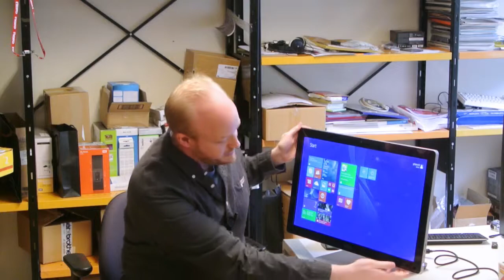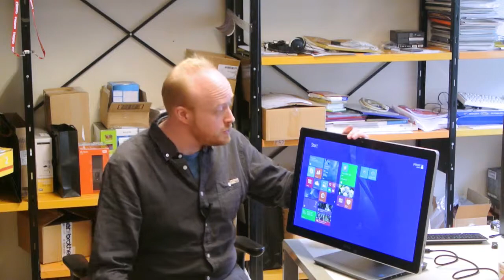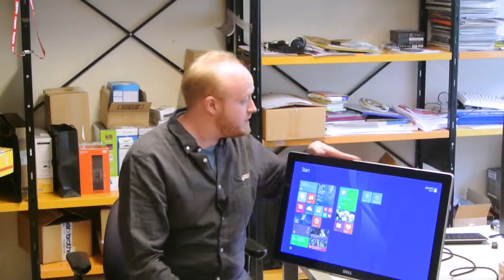Dell Inspiron 2350: Elegant kraftpaket för skrivbordet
Dells nya allt-i-ett spar inte på krutet och lyckas ändå med konststycket att nästan helt gömma själva datorn. Den är så slimmad att den knappt syns, men tyvärr hörs den.

(Den här filmen publicerades ursprungligen i maj 2014.)